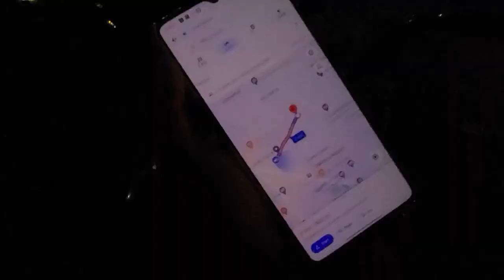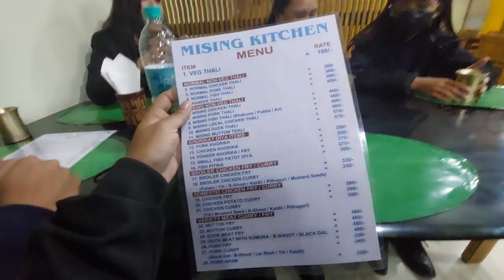Mising Kitchen | Assamese Food Vlog | Royal Global University | Ami Axomia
Mising Kitchen | Assamese Food Vlog | Royal Global University | Ami Axomia | Janardan Phukan
 Missing Kitchen
Miching Kitchen
Ganeshguri
Ethnic food of Assam
অসমীয়া Food Vlog
মিছিং কিটছেন
আমি অসমীয়া
অসমীয়া মিছিং জনগোষ্ঠীৰ থলুৱা খাদ্য